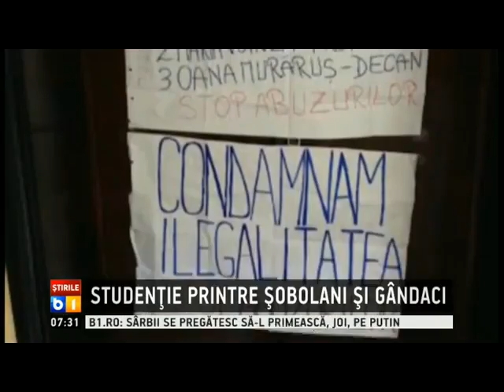SSUB sesizeaza neregulile de la Universitatea din Bucuresti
STUDENTIE PRINTRE SOBOLANI SI GANDACI

Reportaj B1, George Velcea, presedintele SSUB, vorbeste despre problemele intalnite de studenti la UNIBUC